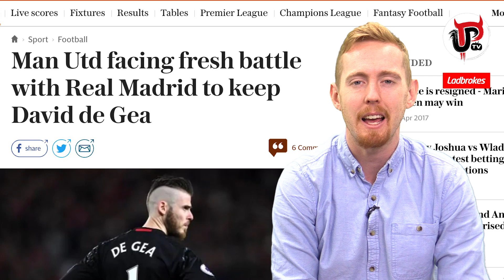DAVID DE GEA TO JOIN REAL MADRID? | MAN UNITED TRANSFER NEWS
David de Gea is being linked with a move to Real Madrid again but will he move? If he does, Toni Kroos or Raphael Varane in return please Real Madrid!

United Peoples TV, proudly backed by Ladbrokes.

We are a fan created Manchester United channel to become the voice online for all Manchester United fans. Get involved and get heard. MUFC.

UPTV
United Peoples TV